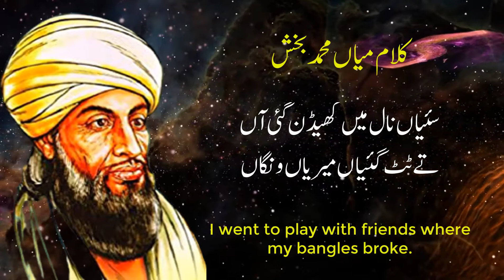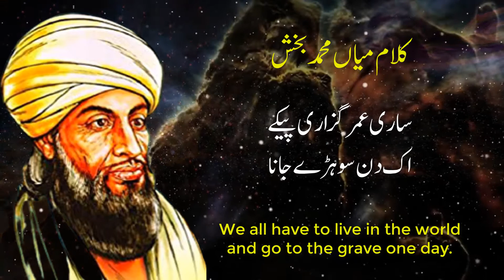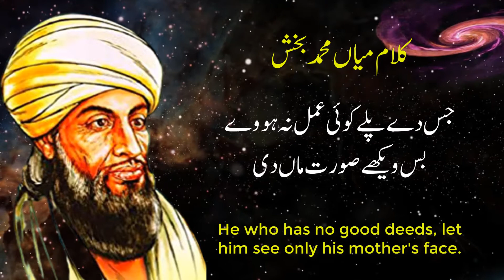سیاں نال میں کھیڈن گئی آں ،تے ٹُٹ گئیاں میری ونگاں || Kalam Mian Muhammad Bakhsh || ماں دی شان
Sufiana Kalam of Famous Punjabi ُPoet Sufi Mian Muhammad Bakhsh (میاں محمد بخش) is being presented by channel “Sufiana Kalam”. It is among the best and heart touching verses from the Sufi Punjabi Poetry of Mian Muhammad Bakhsh (میاں محمد بخش). I hope that you will certainly like it. I hope the current video of Mian Muhammad Bakhsh (میاں محمد بخش) will inspire your internal soul along with enriching your Divine Love.
The recent video of Famous Punjabi Post Sufi Mian Muhammad Bakhsh (میاں محمد بخش) edifies the most profound filaments of the human heart.

“Sufiana Kalam Production " always efforts to present the best Sufiana Kalams (صوفیانہ کلام) for its valuable SUBSCRIBERS. The video of Sufiana Kalams (صوفیانہ کلام) includes the best Punjabi poetry of Baba Bulley Shah, Hir aris Shah, Khawaja Ghulam Farid, Sultan Bahu, Mian Muhammad Bakhsh (میاں محمد بخش), etc. The hearts of these Sufi Poets sails over the expanse of Divine and Spiritual Love. No doubt, whoever tunes in to these Sufi Kalams with most honesty, the viewer finds inside congruity and feels energetic enthusiasm toward Divine Love and profound excursion.

►   Video Detail

Video Title – سیاں نال میں کھیڈن گئی آں ،تے ٹُٹ گئیاں میری ونگاں  || Kalam Mian Muhammad Bakhsh || ماں دی شان || کلام میاں محمد بخش || Saif ul Malook
►   Kalam Name – سیاں نال میں کھیڈن گئی آں ،تے ٹُٹ گئیاں میری ونگاں۔
►   Poetry -  Mian Muhammad Bakhsh (میاں محمد بخش)
►   Lyrics - The Lyrics of this Sufiana Kalams (صوفیانہ کلام) is given below.

سیاں نال میں کھیڈن گئی آں ،تے ٹُٹ گئیاں میری ونگاں۔
            ماں ہُندی تے ہور چڑھاندی، باپ کولوں کیویں منگاں
باپ مرے سر ننگا ہوندا،تے ویر مرن کنڈ خالی
ماواں باج محمد بخشا کون کرے رکھوالی
بھائی بھائیاں دے درد ونڈاندے،بھائی بھائیاں دیاں باہنواں
باپ سِراں دے تاج محمد  ، ماواں ٹھنڈیاں چھاواں

►   Note - All copyright are saved by “Sufiana Kalam Production”, so don't re-transfer/duplicate. On the off chance that anybody attempts to use our content, they will confront strike.

We are continually buckling down on making the  “Sufiana Kalam Production” better and more engaging content for you. We need your steady help to get moving. Kindly don't hesitate to Comment box for any inquiries/recommendations/issues or on the off chance that you simply need to make proper acquaintance.

We couldn't imagine anything better than to get with you.

►   Enjoy and stay associated with us!

►   Visit us on Face book Page - Sufiana Kalam - Home | Facebook